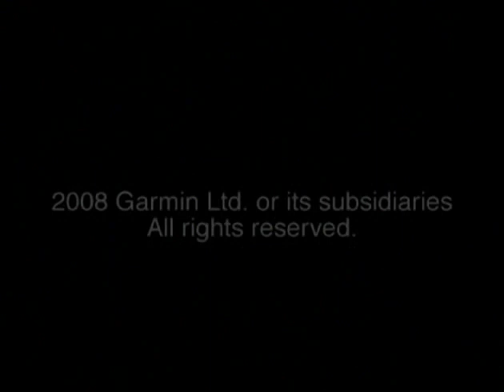Garmin Forerunner 405. Cadran tactile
Touchez simplement le cadre tactile de la montre, et changez d'écran sans devoir chercher un bouton.